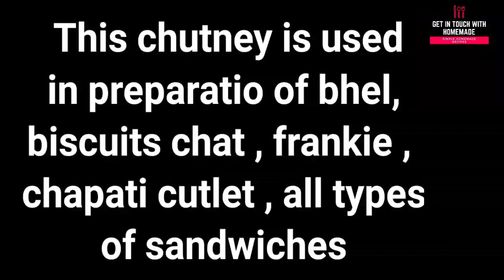Sandwich chutney | green chilli chutney | green chutney - Get in touch with HOMEMADE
Learn how to make simple yet tasty chutney in very little time. The video is simple and easy to follow.

Howtomakethecha How to make chilli garlic chutney
Easy sandwich chutney Basic chilli chutney used in many curries
How to make green chilli chutney